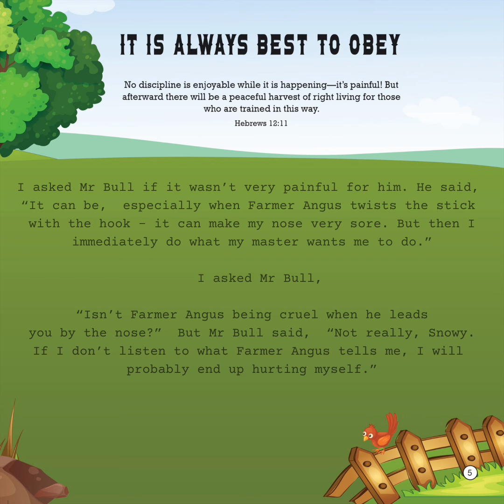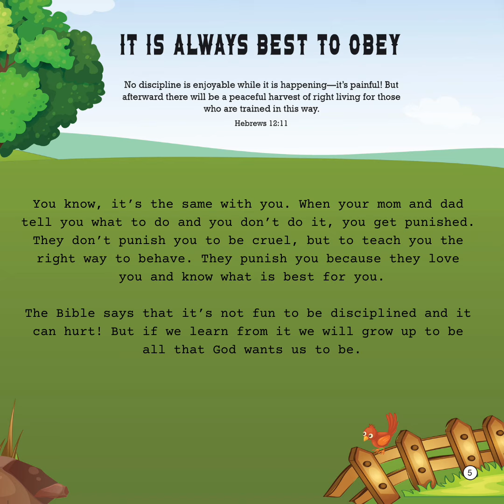Snowy & Friends story 1- It Is Always Best to Obey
It Is Always Best To Obey. The Bible says that it’s not fun to be disciplined and it can hurt! But if we learn from it we will grow up to be all that God wants us to be.